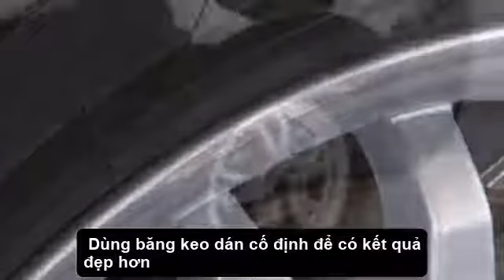DUNG DỊCH LẤP VẾT XƯỚC MÂM XE Ô TÔ WHEEL TOUCH UP PAINT SILVER W-62 SOFT99 JAPAN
Lazang được xem là bộ phận, phụ kiện bắt mắt nhất trên chiếc xe đặc biệt đối với những người đam mê xe, đua xe họ có thể bỏ ra hàng trăm triệu để chi trả cho một chiếc mâm xe ô tô đẹp nhưng việc duy trì chúng cần phải đúng sản phẩm và đúng cách.
Không phải sơn xe dễ bị xước nhất mà chúng ta không ngờ tới là mâm xe vì việc di chuyển hàng ngày trên những con đường đầy cát bụi, những va quẹt và cập lề quá sát khiến mâm xe bị trầy xước.
Soft99 ra đời giải pháp mang tên Wheel Touch Up Paint Silver - dung dịch lấp vết xước mâm xe bằng cọ vẽ. Đơn giản dễ làm là điều mà chúng ta nghĩ tới nó.